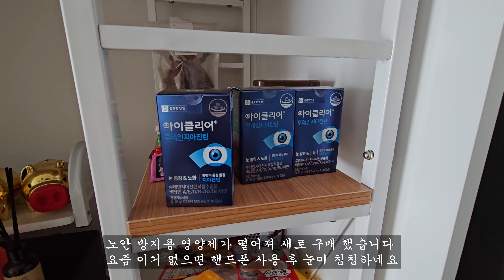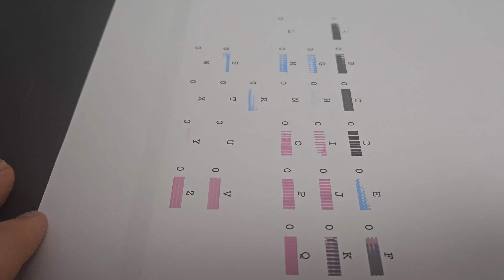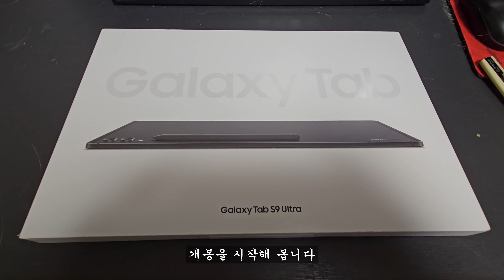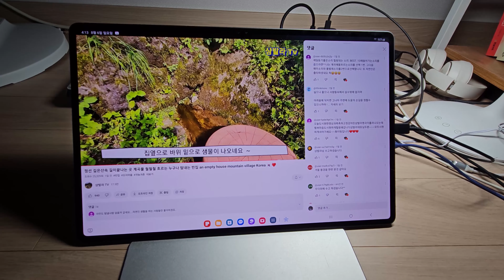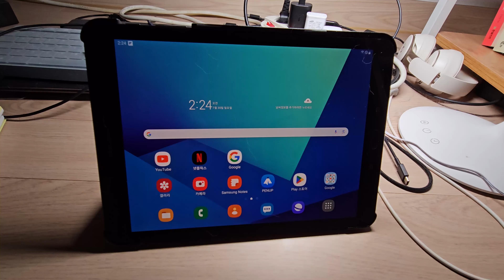고양이 샤워 | 시스템에어콘 꺼짐 현상 | 갤럭시탭 s9 ultra 개봉기 | 쉐보레 자동차 키 배터리 교체 | 일상브이로그 | 일상vlog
고양이 샤워 타월이 하나 있어서 사용해봤는데 별 효과가 없네요.
고양이 이빨도 누래져서 물에 타서 먹이는 치약을 샀습니다.
기존에 누나가 고양이 키울 때 했던 방식이었습니다.
입주 하면서 설치한 시스템에어콘이 냉방을 가동한지 시간이 지나면 자동으로 꺼짐이 발생하여
확인하니 실외기의 온도가 너무 뜨거웠습니다 실외기의 팬이 돌지 않아서 그런 것이라고 오해하고
점검을 받으려고 했고 대비해서 선풍기도 샀으나 실외기의 환기 개폐구 2곳 중 한곳을 열지 않아
열기 순환이 정상적으로 안되어서 꺼짐이 발생 했던 거였습니다.
모두 개방 후 현재는 특별한 문제 없이 잘 사용 중입니다

기존에 갤럭시탭 s3 lte를 사용 중이었는데 이번에 갤럭시탭 s9 ultra로 바꿨습니다.
큰 화면에 확실히 좋더군요. 간단히 개봉 영상 작성 하였습니다.